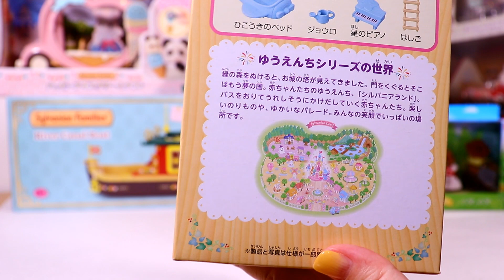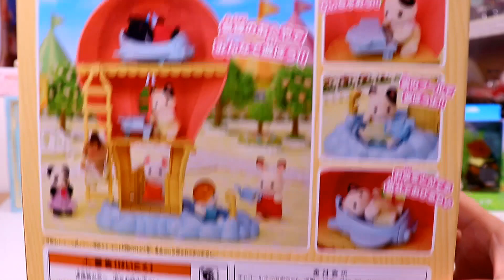【 大量購入 】新商品ラッシュ！紹介＆レビューどれを開封しようかな？ シルバニアファミリー 【Sylvanian Families】【Calico Critters】【森林家族】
2021年６月12日発売 『カナルボート』『 ビーバーファミリー』 『ヤギファミリー』『 お花の風車の遊び場セット』『ふわふわ気球のおへやセット』『 ハッピーアイスクリームワゴン』『 赤ちゃん忍者トリオ』

00:00 OP
00:21 購入品紹介
03:55 どれを開封しようかな？
04:21 本日の開封品はこれ！
04:34 パッケージの紹介
06:37 開封します！
07:02 チャコールネコの赤ちゃん
08:32 飛行機のベット
09:53 ジョウロ
10:20 星のピアノ
10:40 気球のおへや
14:23 ED

【開封】おしゃれにスタイリング！ビューティーヘアサロン シルバニアファミリー ポニー の女の子【Sylvanian Families】Unboxing

【開封】※雑談多め※ ハンバーガーセット (赤ちゃんトリオ） ＆ ハッピーセット シルバニアファミリー × マクドナルド【Sylvanian Families】Unboxing

【レビュー】赤ちゃんスイーツシリーズ 全８種を紹介 赤ちゃんコレクション 【Sylvanian Families】

【開封】赤ちゃんスイーツシリーズ をBOX買いして開封したらまさかの大爆笑 赤ちゃんコレクション 【Sylvanian Families】Unboxing

【開封】新商品 うきうきトラベルセット しろウサギ のお母さん Unboxing【Sylvanian Families】【Calico Critters】

【開封】アヒルのみつごちゃんなかよしおさんぽセット シルバニアファミリー Unboxing Resale of discontinued products 【Sylvanian Families

【開封】キリンファミリー トイザらス 先行販売 シルバニアファミリー unboxing Giraffe Family【Sylvanian Families】【Calico Critters】新商品‼

【開封】新商品 ハスキーファミリー シルバニアファミリー Unboxing Video【Sylvanian Families】【Calico Critters】

【開封】シルバニアファミリー☆2020 森のお家 限定 ウィンターギフトセット☆赤い屋根の大きなお家 クラシックカラー【Sylvanian Families】【Calico Critters】

【開封】シルバニアファミリー『デラックスセレブレーションホームギフトセット』３５周年限定【SylvanianFamilies】Deluxe Celebration Home premium set

【開封】シルバニアファミリー 35th アニバーサリー Box 豪華な付録付き/ Calico Critters 35th Anniversary Box 【Sylvanian Families】

【開封】『ローズガーデンティーパーティーセット』35周年限定商品【Sylvanian Families】 Rose Garden Tea Party Set unboxing

【祝35周年まとめ】シルバニアファミリー35周年記念に発売された35体の赤ちゃんをすべて紹介【Sylvanian Families】35th Anniversary Product

【開封】シルバニアファミリー◆ビーバーきょうだいのハイキングセット◆10月3日先行販売◆シルバニアショップ限定商品・復刻版【Sylvanian Families】sylvanians unboxing

【開封】 マーガレットウサギファミリー / 35周年限定【Sylvanian Families】35th limited Edition / Margaret Rabbit

【開封】ライオンサンタのクリスマスセット / ライオンの赤ちゃん / 限定商品/Christmas limited items【Sylvanian Families】

【開封】シルバニアファミリー / 赤ちゃんなりきりシリーズ / 開封しまくりで驚きの結果が⁈/赤ちゃんコレクション / Blind Bag【Sylvanian Families】

【レビュー】シルバニアファミリー/赤ちゃんなりきりシリーズ/どんな赤ちゃんがいるのかな？/※開封は別動画です！/BlindBag【Sylvanian Families】

【開封】どきどきホーンテッドハウスセット☆ほしぞらネコの赤ちゃんもついてるよ！シルバニアファミリー【Sylvanian Families】

【開封】新発売☆いっぱい乗れるよ！ピクニックワゴン・こんがりオーブン！はじめてのパン屋さんが移動式パン屋さんに⁉【Sylvanian Families】

【開封】街のファッションコーデセット・おしゃれシューズコレクション❤キャラメルイヌのお姉さん❤タウンシリーズ【Sylvanian Families】

開封】シルバニアファミリー・街のファッションコーデセット・スウィートリボンコレクション❤マシュマロネズミのお姉さん❤タウンシリーズ【Sylvanian Families】

【リメイク】シルバニアファミリー赤ちゃんコレクションの袋で超簡単５分で出来るジッパーバックと可愛いポーチを作るよ！【Sylvanian Families】

【レビュー】 新発売！赤ちゃんパーティーシリーズ ※開封動画は概要欄のリンクからどうぞ※Calico Critters【Sylvanian Families】

【開封】新発売！赤ちゃんパーティーシリーズ※開封後のレビュー動画は概要欄のリンクからどうぞ※シルバニアファミリー☆Calico Critters【Sylvanian Families】

【開封】I Opened New Bakery ・新発売！こんがりオーブン！はじめてのパン屋さんセット☆シルバニアファミリー☆Calico Critters【Sylvanian Families】

【森のお家】I went to a Sylvanian family specialty store.・シルバニア専門店でくじ引きにチャレンジ☆シルバニアファミリー【Calico Critters】

【懐古】１９８７年発売・村の水車小屋☆初期のシルバニアファミリー☆ネズミさんの仕事場【Sylvanian Families】

【ハンドメイド】15分で出来る！シルバニアファミリーの着ぐるみ指人形★Make a finger puppet★Calico Critters【Sylvanian Families】

【開封】I Opened Reprint version Mole family・復刻版モグラファミリー ☆シルバニアファミリー☆Calico Critters【Sylvanian Families】